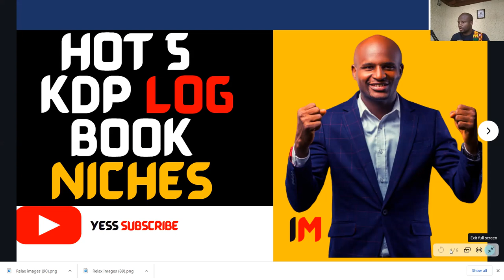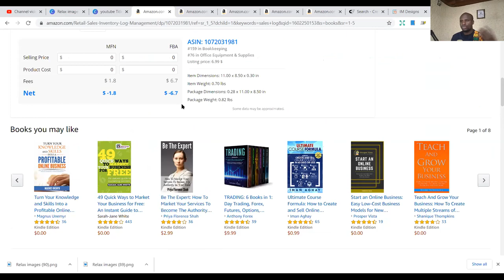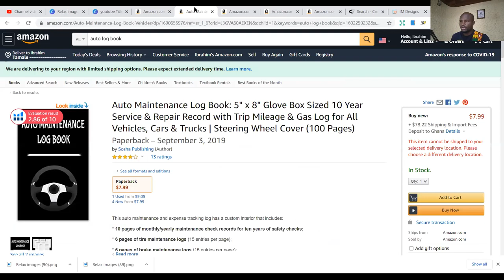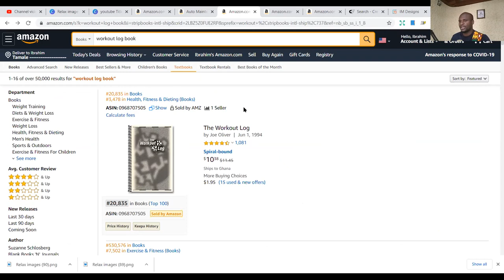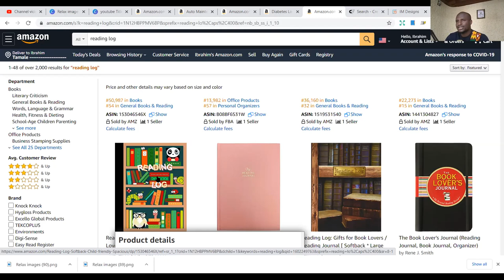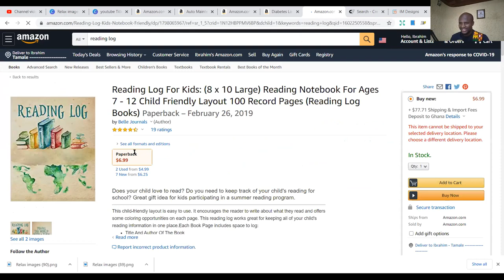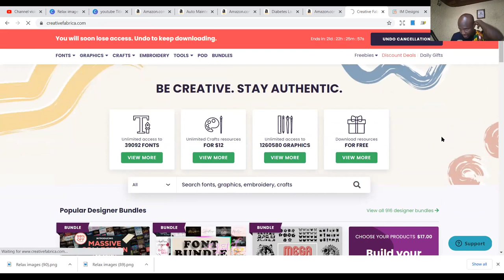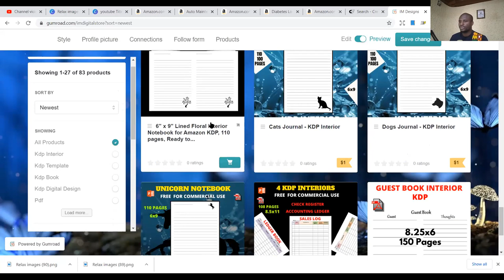🔥 Hot 5 Log book Niches for KDP - Amazon KDP Niche research for low content books “KDP" (Amazon)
🔥 Hot 5 Logbook Niches for KDP - Amazon KDP Niche research for low content books “KDP" (Amazon)